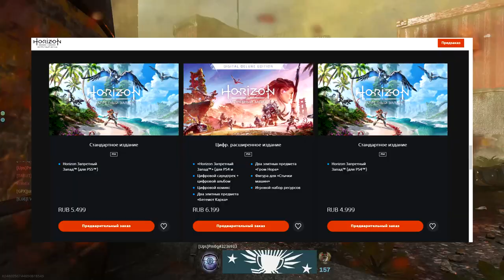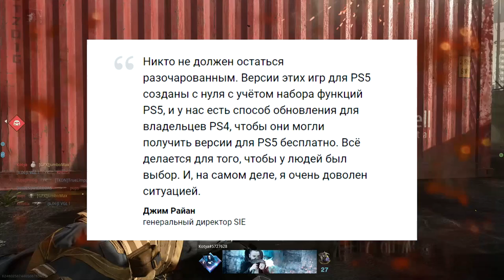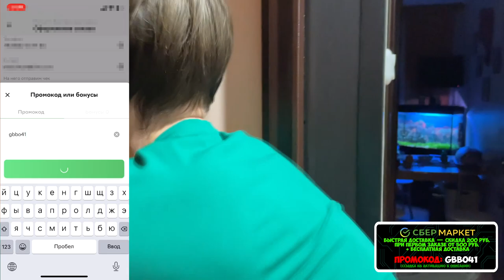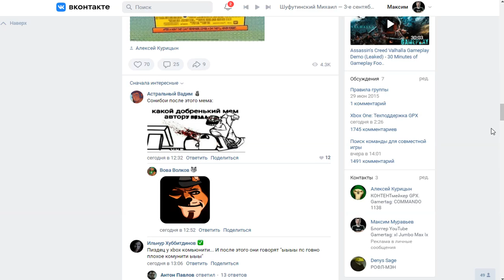Sony прогнулась под игроков PS | Больше такого не будет!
Расскажу как Sony чуть не кинула игроков на предзаказы Horizon Forbidden West.